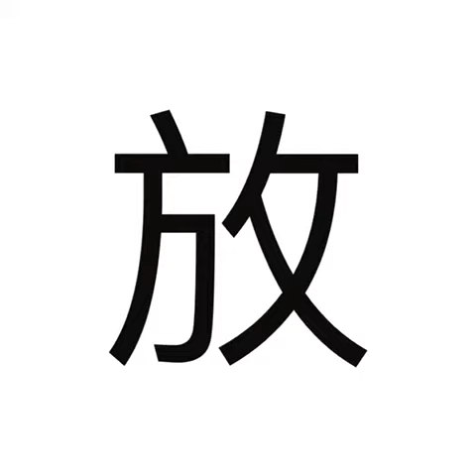30112020 AC Y5 聪明读者 Part1